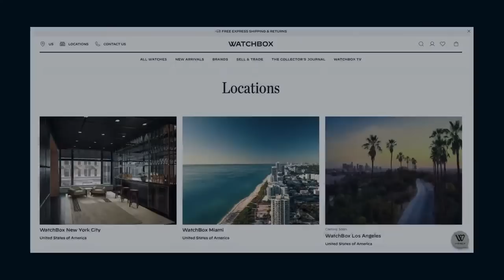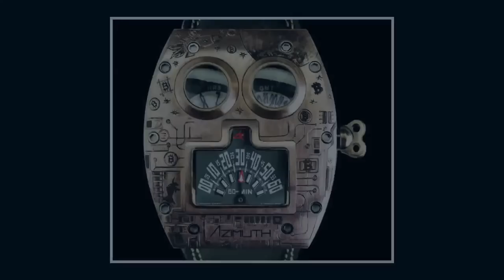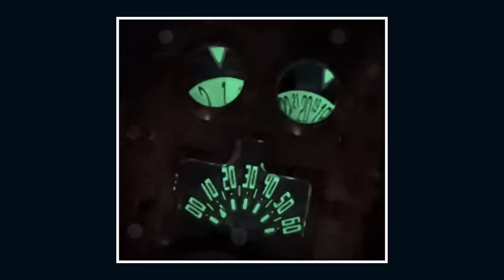Tim's New Watch And Our Last Episode (In This Format)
Tim Mosso has owned many luxury watches. But recently, the price of admission for these watches has dropped dramatically - as in "free." What kind of responsibility does an internet watch salesman have as far as disclosure and candor are concerned? Tonight, Tim tackles the issue of disclosure in advertising, endorsements, and promotion related to luxury watches and other items he receives for free from manufacturers.

Ironically, Tim spent more money on watches back when he made less of it. All of his Omega and Jaeger LeCoultre watches were bought with cash from sources as varied as authorized dealers, preowned watch dealers, and individual collectors. From dive watches to tourbillons to perpetual calendars and chronographs, the watches Tim owned were the ones he liked enough to buy with his own money.

As a spokesman for WatchBox, Tim's agenda is clear; advertise company inventory to watch collectors who might find these watches of interest. But what if a third-party sends a free watch or watch accessories? What kind of fair warning is due to watch collectors and enthusiasts who can see the goods but not the whole story behind them?

Now that Tim has been a fixture in the watch world for eight years, he has a platform across multiple social media. On Instagram, two YouTube channels, a Facebook group, and several watch collector forums, Tim often shares his opinions of new luxury watches and lifestyle accessories. Tonight, Tim and his online audience have a chance to confront these questions and lay out ground rules for reviewing watches and accessories provided on a promotional basis.

All of this plus watch collector wrist shots will be featured in this episode of "Watches Tonight!"

MB01IM56DKHUGTR